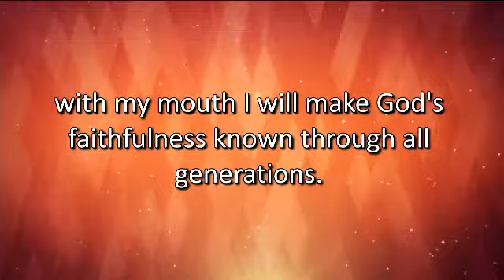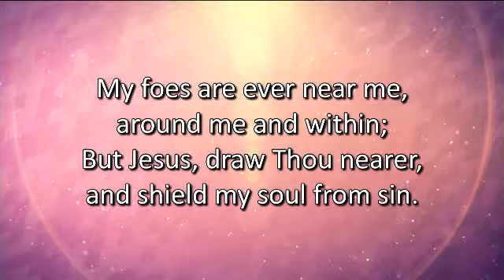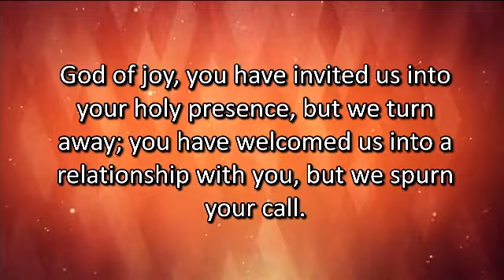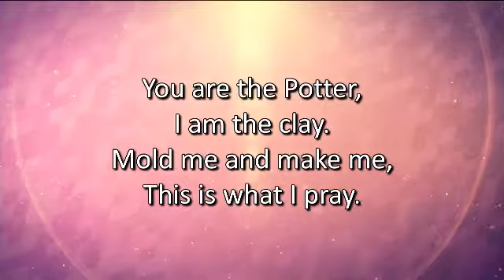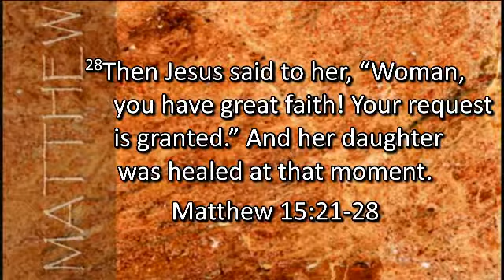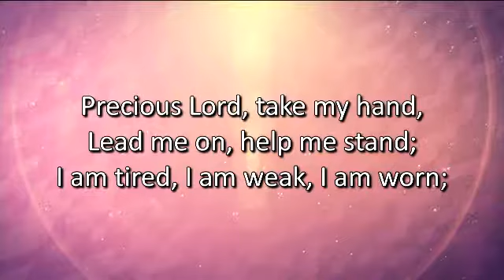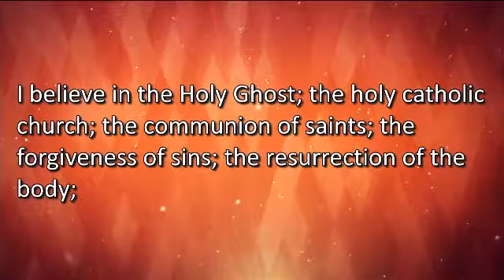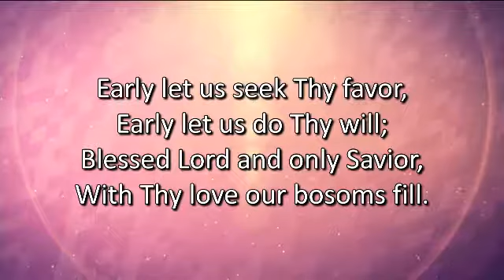"A Sassy Woman from the Coast" Dr. Larry Kent